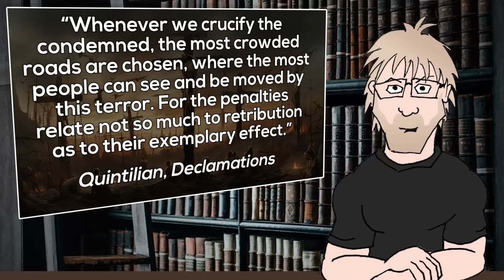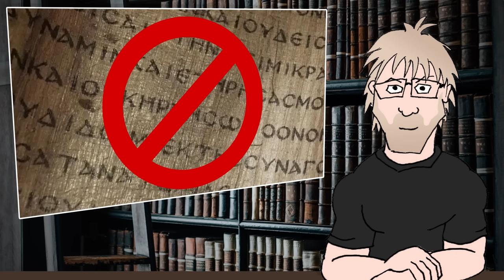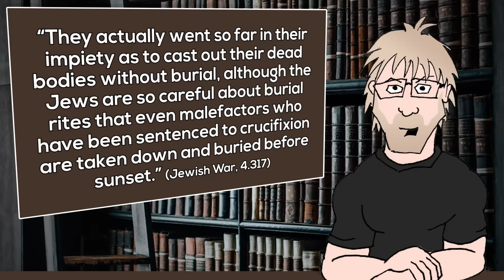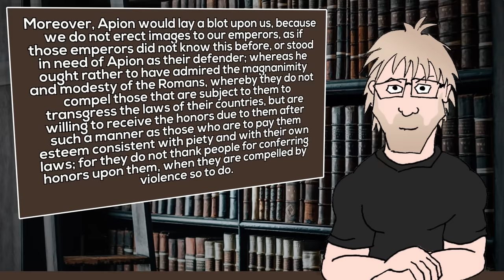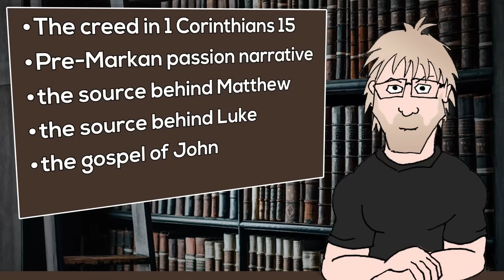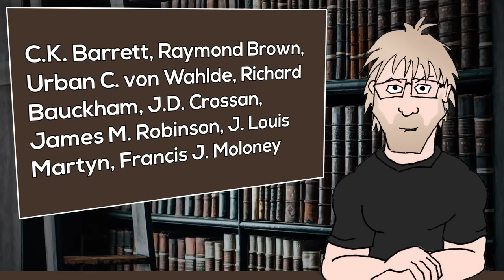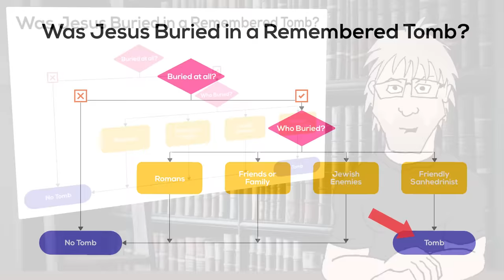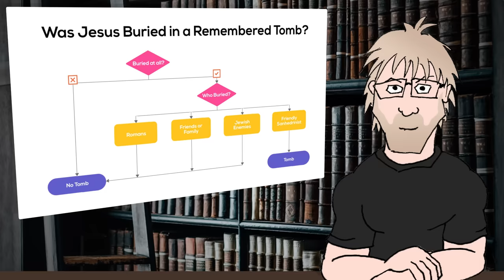Who Remembers Where we Put Jesus? (William Lane Craig response)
When it comes to the burial of Jesus, Dr. William Lane Craig argues it differed greatly from the normal Roman practice of disposing executed victims anonymously. In this response video, I carefully scrutinize Craig's points about alleged concessions to Jews, ancient texts, and scholarly consensus. I reveal flaws in reasoning and inconsistencies that cast serious doubt on the apologist's confident claim that Jesus was buried in an identifiable tomb.